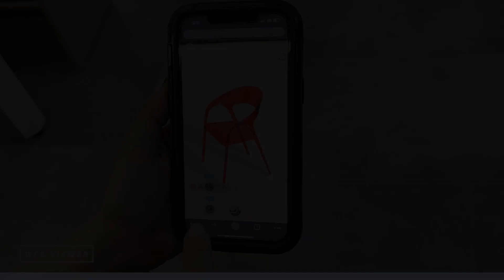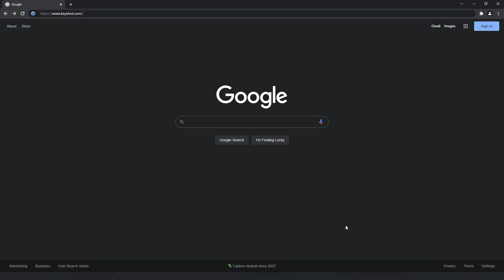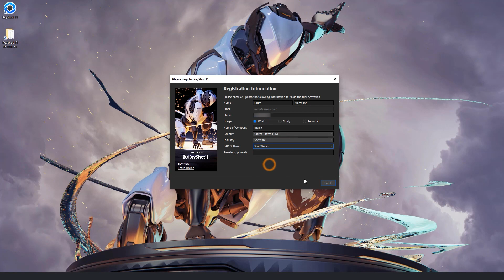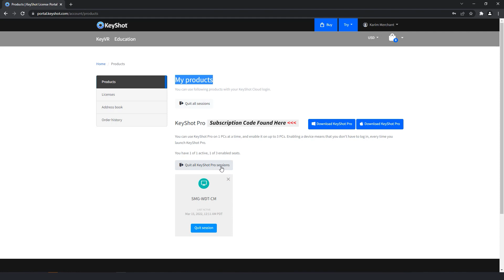KeyShot Quick Tip - Managing Your KeyShot Subscriptions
KeyShot Pro Subscription is brand new for KeyShot 11, helping to deliver regular updates and provides you easier management of your license. This quick tip breaks down the steps of purchasing, installing, and managing a KeyShot Pro Subscription.